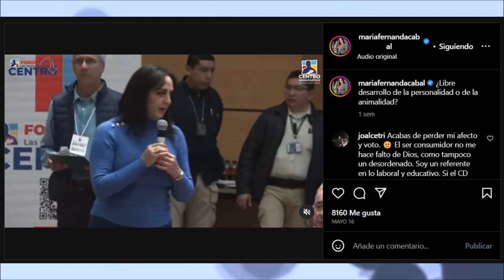¿LIBRE DESARROLLO DE LA PERSONALIDAD O DE LA ANIMALIDAD?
Intervención Senadora Maria Fernanda Cabal